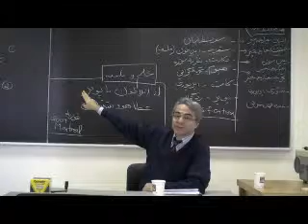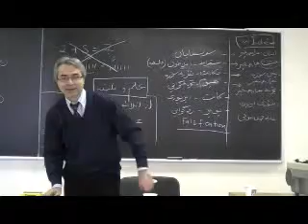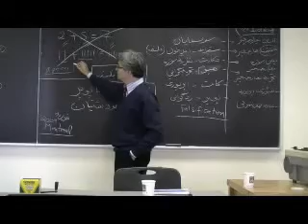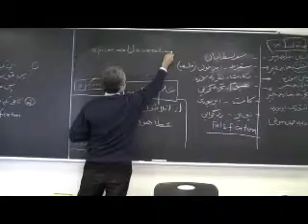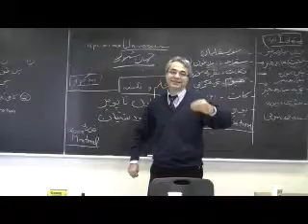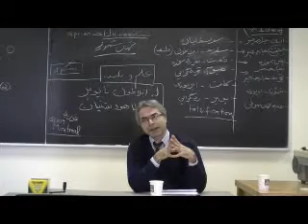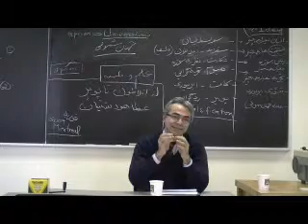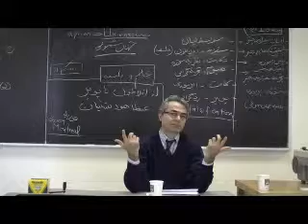Hoodashtian- Part 7 - Philosophy of Science قسمت هفتم -عطا هودشتیان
Hoodashtian Philosophy of science part 7 قسمت هفتم -عطا هودشتیان